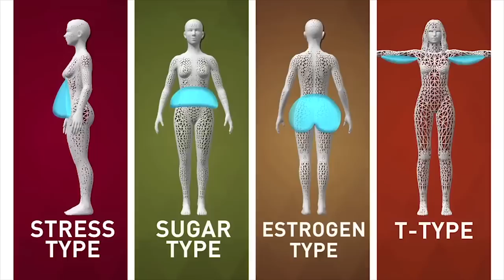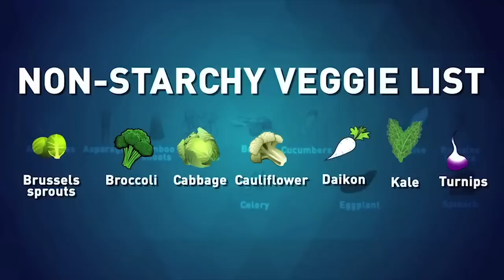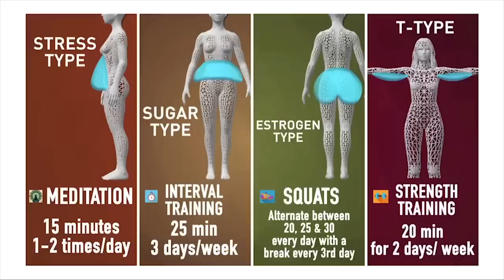How to Lose Weight According to Your Body Type - Season 11 Best Videos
FInd out how to live a healthier life with Sharecare!